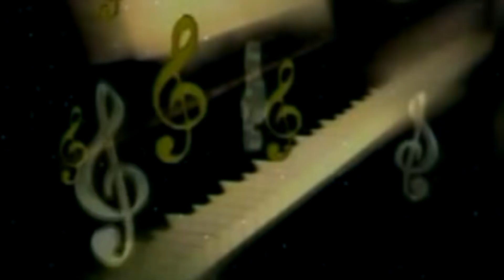VIDEO - Bhojpuri Devi Geet 2020 - दुर्गा पूजा का सबसे सुंदर भजन - Chala Ae Bhauji Mai Aail Badi Ho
♪ Album : Maiya Ke Aagman
♪ Song : Chala Ae Bhauji Mai Aail Badi Ho
♪ Singer : Abhimanyu Urf Mannu Ji
♪ Lyrics :
♪ Recording :
♪ Digital : Avidz
♪ Sanyojak : Phool Kumar
♪ Video Director :
♪ Produced By :- Lalit Agarwal
SR -
T -
R
Director : Lalit Goel
Label : Maa Janki Series